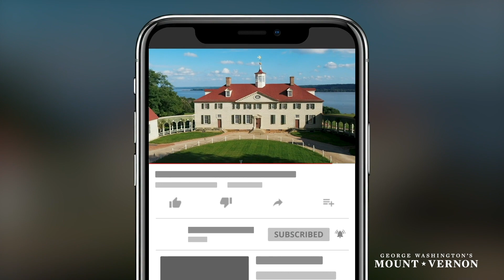How Did George Washington Get So Rich?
Just how wealthy was George Washington? And did he really become rich by marrying Martha Washington? Mrs. Washington herself (as portrayed by Elizabeth Keaney) sets the record straight.